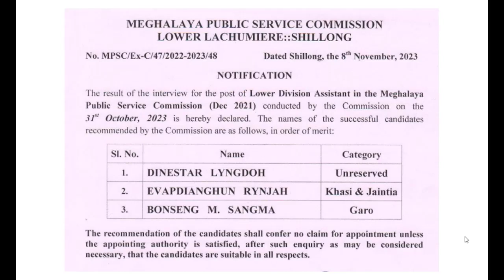MPSC Shillong: The result of the interview for the post of Lower Division Assistant in the MPSC